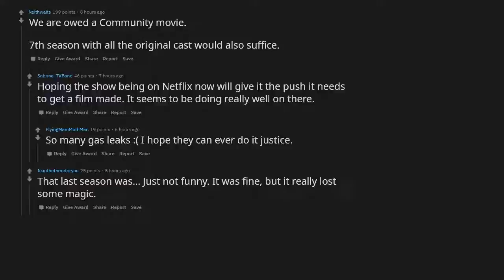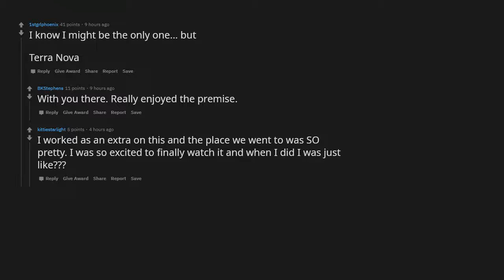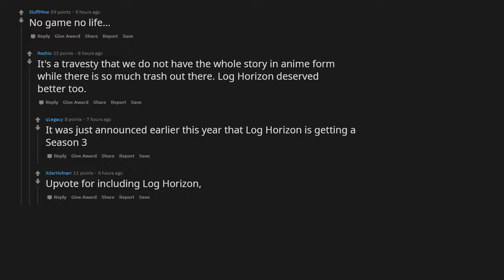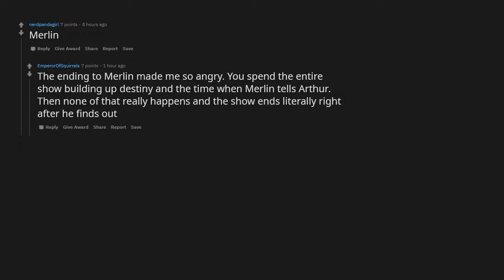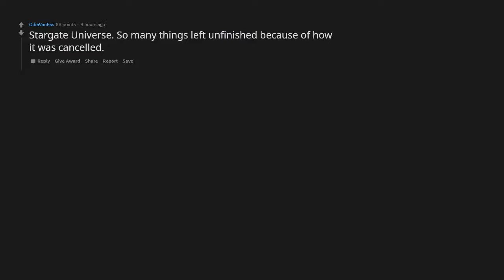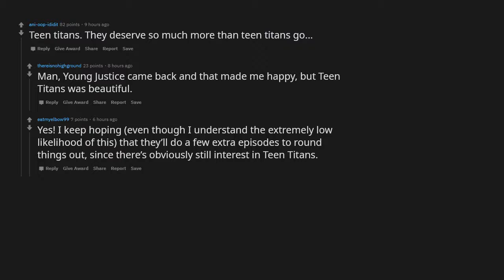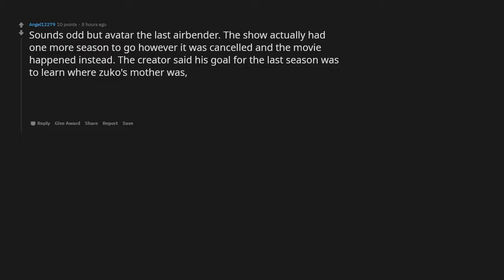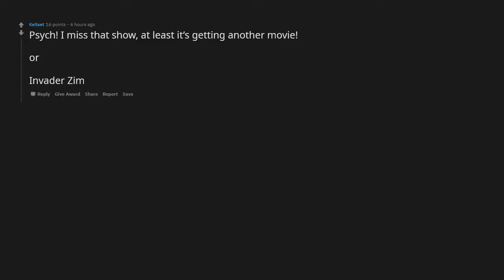Which TV SHOW would you like 1 MORE SEASON OF? - r/AskReddit Stories - The Reddit Hub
Welcome to this r/AskReddit Video! In this video, we discuss the question: If you could get 1 more season of a TV show that no longer airs, which would it be?